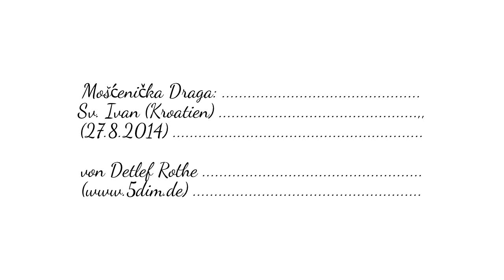27.08.2014 Mošćenička Draga: Sv. Ivan (Kroatien)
Angesichts des (früher) erfolgten Einsturzes einer beliebten Aussichtsterrasse zeimelich sentimental gestimmte Aufnahmen von der Küste bei Sveti Ivan, einem kleinen Vorort (mit eigenem Strand) von Mošćenička Draga (Kroatien). Der anschließend erfolgte Aufstieg nach Mošćenice ist in einem eigenen Raumbildvideo festgehalten.